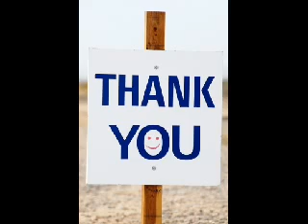Do a diddy diddy dum diddy do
Sorry if it is banned in your country. Moan at youtube not me.